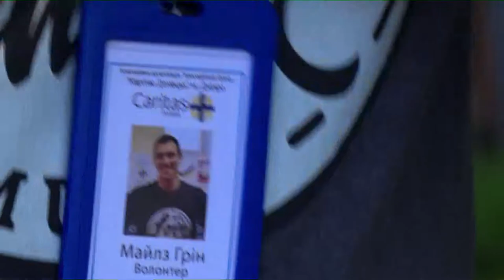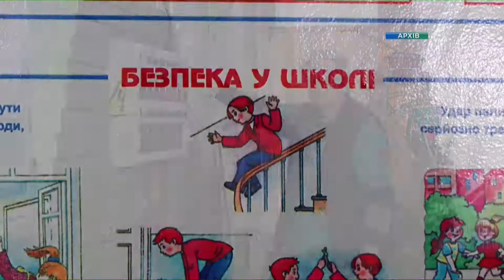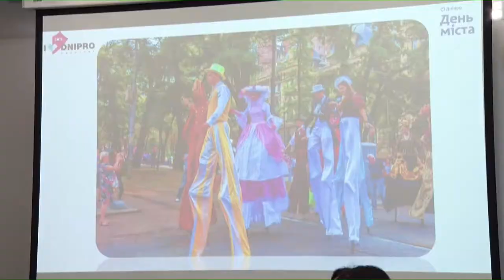Новини OPEN NEWS від 27 серпня 2019 року 19:00